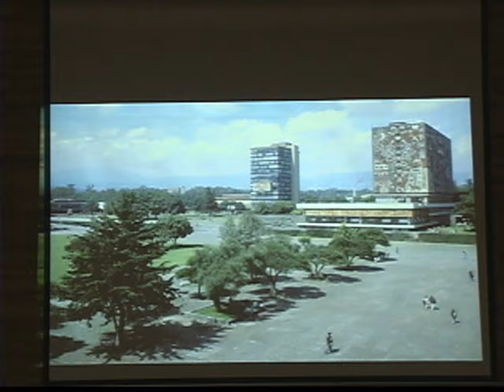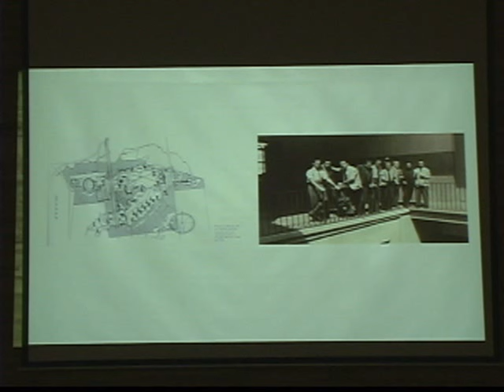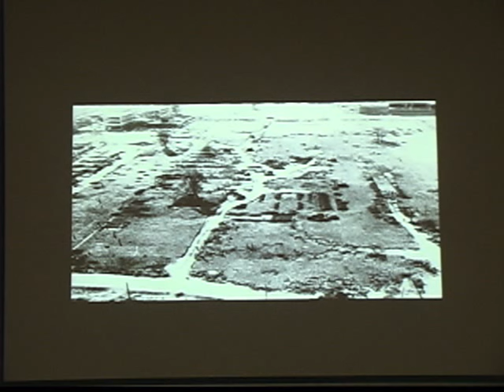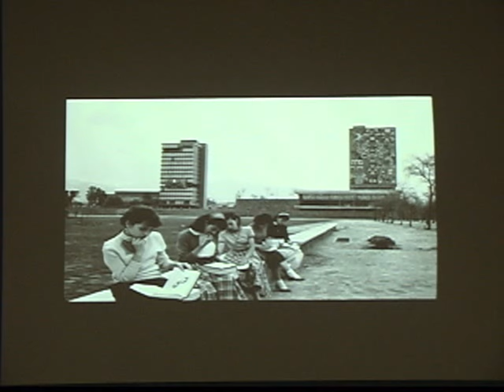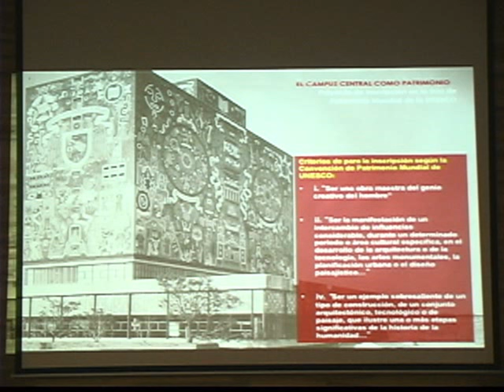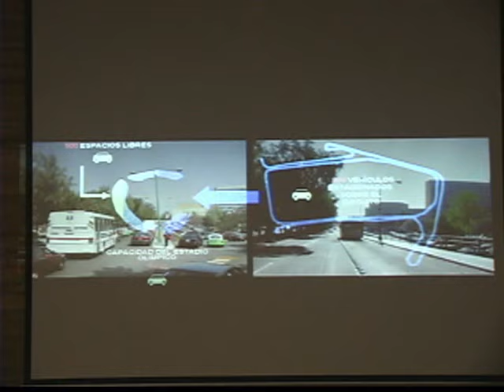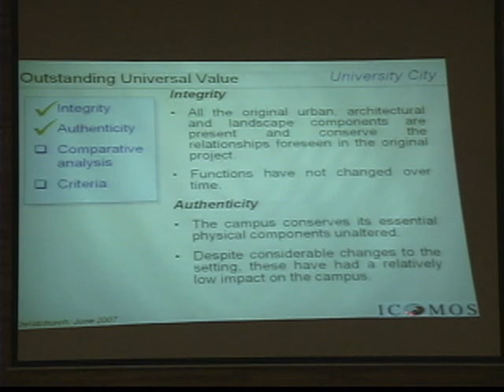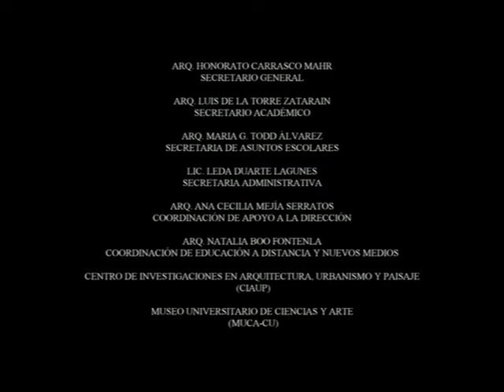MIÉRCOLES FA - CIUDAD UNIVERSITARIA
MIÉRCOLES FA
31 de Agosto 2016
Ciudad Universitaria
de Icono de la Modernidad en México a Patrimonio Cultural.
Daniel Escotto